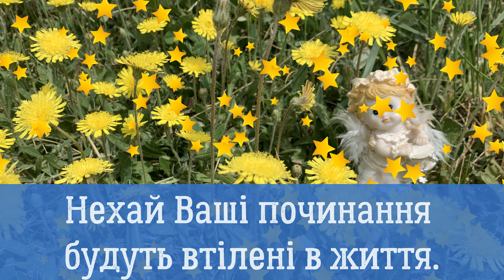З днем Ангела Назарія! Привітання з іменинами Назарію! Вітаю Назара з днем Ангела! Привітання Назару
Ім'я Назар у перекладі з давньоєврейської мови має таке значення – "присвячений Богу". Свій День ангела Назари також святкують кілька разів на рік: 14 жовтня, 4 червня, 26 листопада.